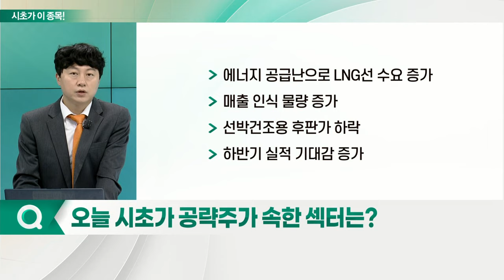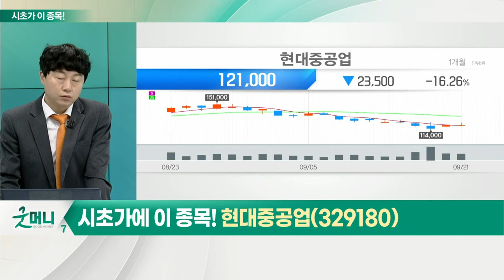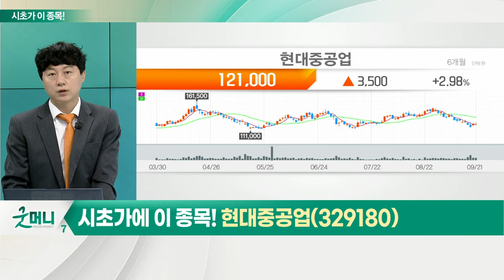현대중공업(329180)... 조선 섹터_시초가에 이 종목 (20220922)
조선 섹터
- 에너지 공급난으로 LNG선 수요 증가
- 매출 인식 물량 증가
- 선박 건조용 후판가 하락
- 하반기 실적 기대감 증가

- 3분기 흑자전환 기대
- 건조량 증가 및 선가 상승
- 올해 누적 수주 88억 달러 기록: 컨테이너선·LNG선 50척 이상 수주
- 연말 해양플랜트 수주 가능성
- 미래 첨단 조선소(FOS) 구현에 속도: 모든 공정에 '디지털 트윈' 구현
- 美 데이터 기업 '팔란티어'와 협업 확대